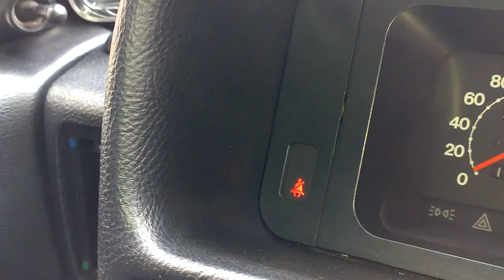Tofaş Emniyet Kameri İkaz Işığı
Bildiğim Kadarıyla SLX Tiplerde Yada Yüksek Gögüs Olarak Tabir Edilen Araçlarda Mevcut Bu İkaz Işığı.Aracınızda Olup Olmadığını Anlamak için Emniyet Kemerinde (Sürücünün) Kablo Olup Olmadığını Kontrol Edin.Eğer Varsa Göstergedeki Lamba Arızalı Olabilir Söküp Lambanın Durumuna Göz Atın.